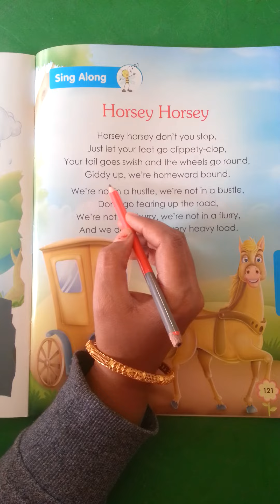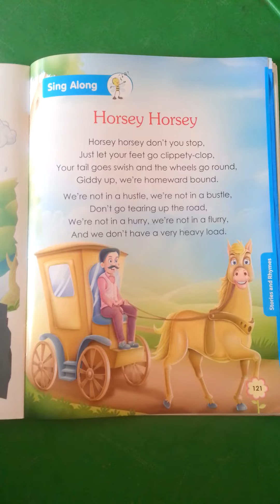JR.KG_390. Rhyme Horsey horsey.